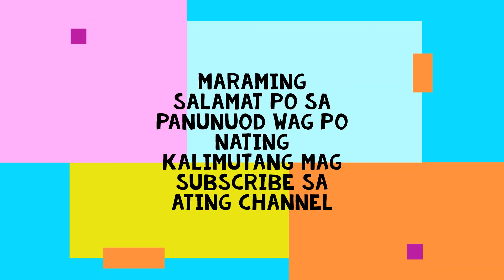Building My Dream Room | katas ng OFW| Philippines |part 16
Fruit of hard work as a OFW abroad
part 16